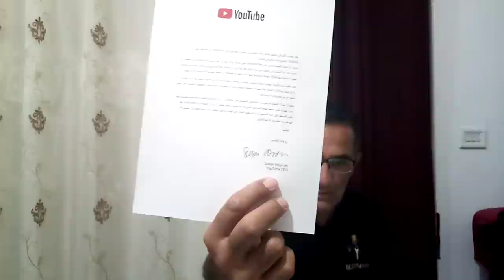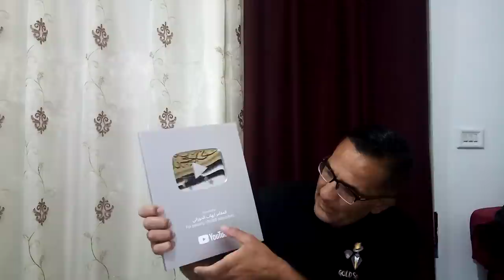درع 100000 مشترك وصل ونشكر الجميع على الدعم والانتماء لهذه القناة قناتكم جميعا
المدافن_الملكي درع 100000 مشترك وصل ونشكر الجميع على الدعم والانتماء لهذه القناة قناتكم جميعا
نشكر الجميع على الدعم لقناتكم قناة المغامر ايهاب الحوراني وتواصل دعمكم معنا نحن لم نصل الى هذه المرحله الا من خلال تفانيكم معنا ودعمكم لنا وان شاء الله يستمر الدعم لنصل المليون مشترك
للدعايه والاعلان على القناه يرجى ارسال ايميل على :
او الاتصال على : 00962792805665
For publicity and advertising on the channel ,please send an email on :
لدعم القناه والاستمرار بالقناه :
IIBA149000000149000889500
SWIFT:IIBAJOAM200
ISLAMIC INTERNATIONAL ARAB BANK
AMMAN JO